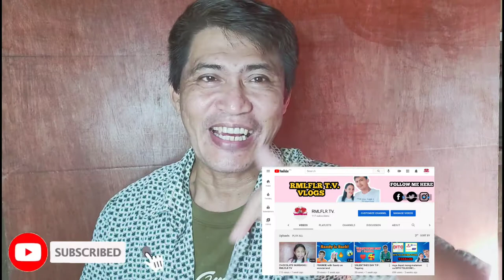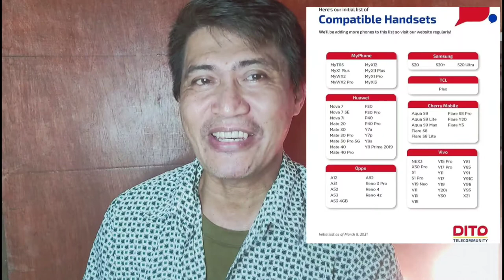CAPABLE PHONE FOR DITO TELECOM | tagalog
PEACEEE OUT